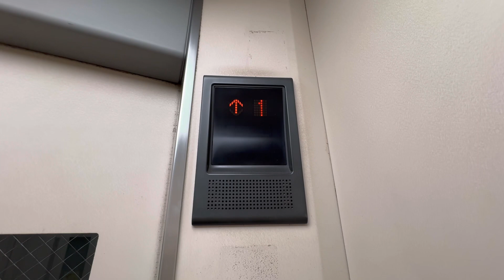【小田急線】喜多見駅の三菱エレベーター(新宿方面)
機種：三菱グランディ
location：喜多見駅
備考：油圧式